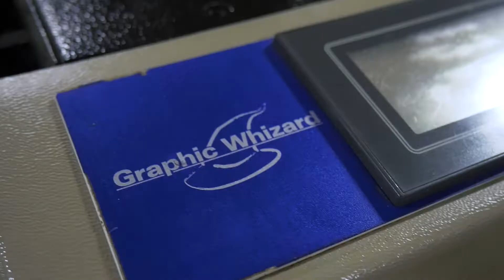Graphic Whizard | CreaseMaster Plus